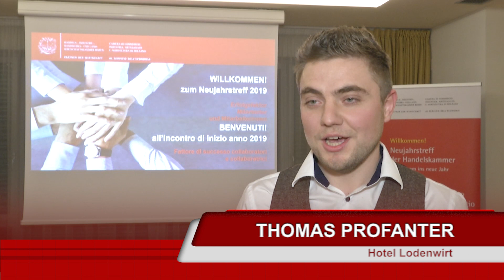Neujahrstreff 2019 - Hotel Lodenwirt Vintl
Erfolgsfaktor Mitarbeiter/innen: qualifizierte und motivierte Mitarbeiter/innen tragen maßgeblich zum unternehmerischen Erfolg bei.